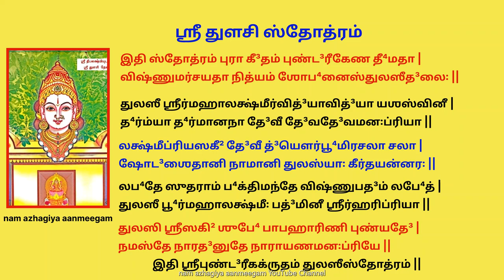ஆடி வெள்ளி + ஏகாதசி சர்வ மங்களங்கள் தரும் ஸ்ரீ துளசி ஸ்தோத்திரம் Thulasi Stotram Ekadasi Adi Velli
திருமகள் அருளைப் பெற்றுத் தரும்.

ஶ்ரீ துலஸீ ஸ்தோத்ரம் ॥ ஶ்ரீ துளசி ஸ்தோத்ரம்
ஜக³த்³தா⁴த்ரி நமஸ்துப்⁴யம் விஷ்ணோஶ்ச ப்ரியவல்லபே⁴ |
யதோ ப்³ரஹ்மாத³யோ தே³வா꞉ ஸ்ருஷ்டிஸ்தி²த்யந்தகாரிண꞉ ||
நமஸ்துலஸி கல்யாணி நமோ விஷ்ணுப்ரியே ஶுபே⁴ |
நமோ மோக்ஷப்ரதே³ தே³வி நம꞉ ஸம்பத்ப்ரதா³யிகே ||

துலஸீ பாது மாம் நித்யம் ஸர்வாபத்³ப்⁴யோ(அ)பி ஸர்வதா³ |
கீர்திதா வாபி ஸ்ம்ருதா வாபி பவித்ரயதி மானவம் ||

நமாமி ஶிரஸா தே³வீம் துலஸீம் விலஸத்தனும் |
யாம் த்³ருஷ்ட்வா பாபினோ மர்த்யா꞉ முச்யந்தே ஸர்வகில்பி³ஷாத் ||

துலஸ்யா ரக்ஷிதம் ஸர்வம் ஜக³தே³தச்சராசரம் |
யா வினர்ஹந்தி பாபானி த்³ருஷ்ட்வா வா பாபிபி⁴ர்னரை꞉ ||

நமஸ்துலஸ்யதிதராம் யஸ்யை ப³த்³தா⁴ஞ்ஜலிம் கலௌ |
கலயந்தி ஸுக²ம் ஸர்வம் ஸ்த்ரியோ வைஶ்யாஸ்ததா²(அ)பரே ||

துலஸ்யா நாபரம் கிஞ்சித்³தை³வதம் ஜக³தீதலே |
யதா² பவித்ரிதோ லோகோ விஷ்ணுஸங்கே³ன வைஷ்ணவ꞉ ||

துலஸ்யா꞉ பல்லவம் விஷ்ணோ꞉ ஶிரஸ்யாரோபிதம் கலௌ |
ஆரோபயதி ஸர்வாணி ஶ்ரேயாம்ஸி வரமஸ்தகே ||

துலஸ்யாம் ஸகலா தே³வா வஸந்தி ஸததம் யத꞉ |
அதஸ்தாமர்சயேல்லோகே ஸர்வான் தே³வான் ஸமர்சயன் ||

நமஸ்துலஸி ஸர்வஜ்ஞே புருஷோத்தமவல்லபே⁴ |
பாஹி மாம் ஸர்வ பாபேப்⁴ய꞉ ஸர்வஸம்பத்ப்ரதா³யிகே ||

இதி ஸ்தோத்ரம் புரா கீ³தம் புண்ட³ரீகேண தீ⁴மதா |
விஷ்ணுமர்சயதா நித்யம் ஶோப⁴னைஸ்துலஸீத³லை꞉ ||

துலஸீ ஶ்ரீர்மஹாலக்ஷ்மீர்வித்³யாவித்³யா யஶஸ்வினீ |
த⁴ர்ம்யா த⁴ர்மானநா தே³வீ தே³வதே³வமன꞉ப்ரியா ||

லக்ஷ்மீப்ரியஸகீ² தே³வீ த்³யௌர்பூ⁴மிரசலா சலா |
ஷோட³ஶைதானி நாமானி துலஸ்யா꞉ கீர்தயன்னர꞉ ||

லப⁴தே ஸுதராம் ப⁴க்திமந்தே விஷ்ணுபத³ம் லபே⁴த் |
துலஸீ பூ⁴ர்மஹாலக்ஷ்மீ꞉ பத்³மினீ ஶ்ரீர்ஹரிப்ரியா ||

துலஸி ஶ்ரீஸகி² ஶுபே⁴ பாபஹாரிணி புண்யதே³ |
நமஸ்தே நாரத³னுதே நாராயணமன꞉ப்ரியே ||
இதி ஶ்ரீபுண்ட³ரீகக்ருதம் துலஸீஸ்தோத்ரம் ||